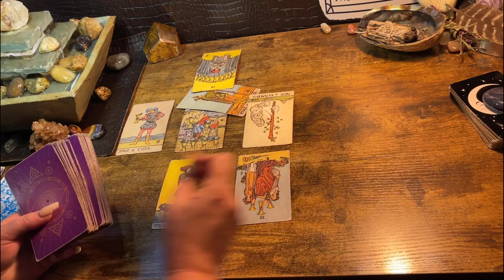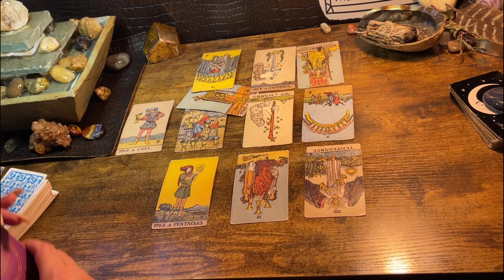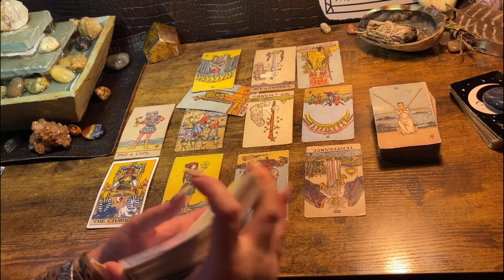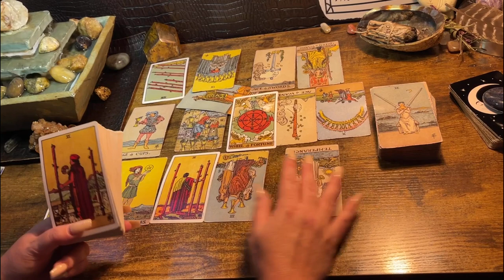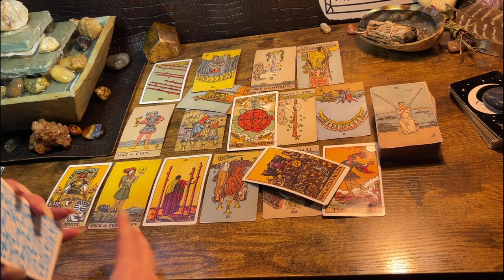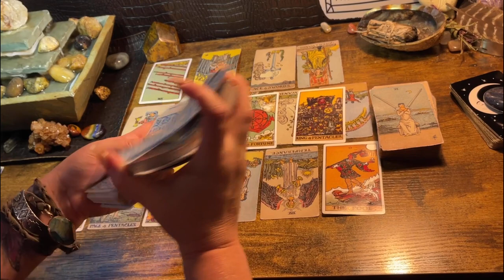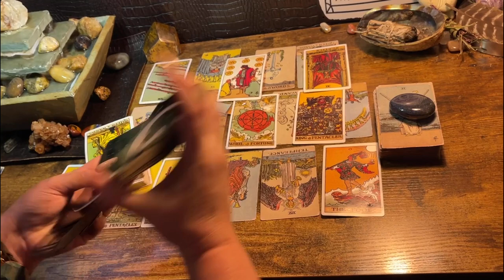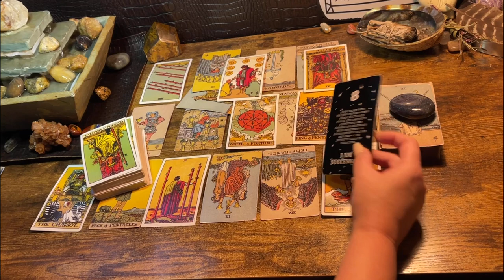VIRGO ♍️ “WHEEL ;)!” NEXT 48HRS TAROT & ORACLE READING, DECEMBER 2022